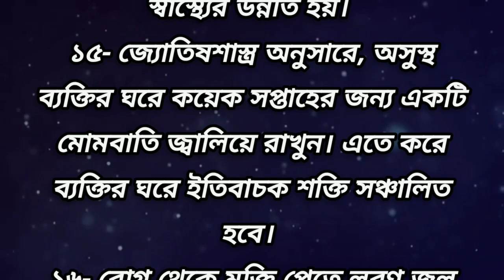বাড়ির লোকেরা যদি বারবার অসুস্থ হয় তাহলে বাস্তুর এই নিয়মগুলি মেনে চলুন / সুবিচার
বাড়ির লোকেরা যদি বারবার অসুস্থ হয় তাহলে বাস্তুর এই নিয়মগুলি মেনে চলুন / সুবিচার / বাস্তু শাস্ত্রের প্রতিকার / বাস্তু টিপস / ঘন ঘন অসুস্থ হওয়ার কারন কি / জ্যোতিষ শাস্ত্র / দারিদ্র্যতা দূর করার উপায় / ধনী হওয়ার উপায় / ঘরে ঘন ঘন অসুস্থতার কারন কি / ঘরে অসুখ কমানোর উপায়